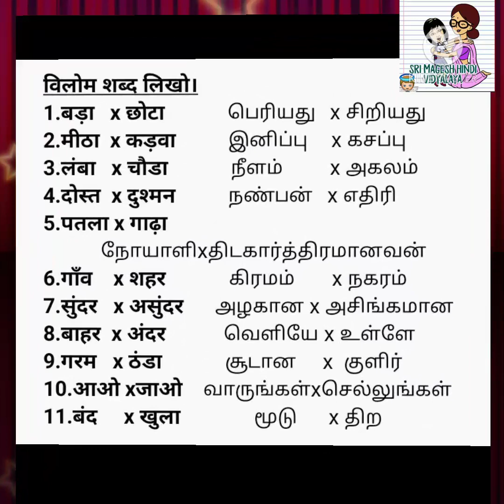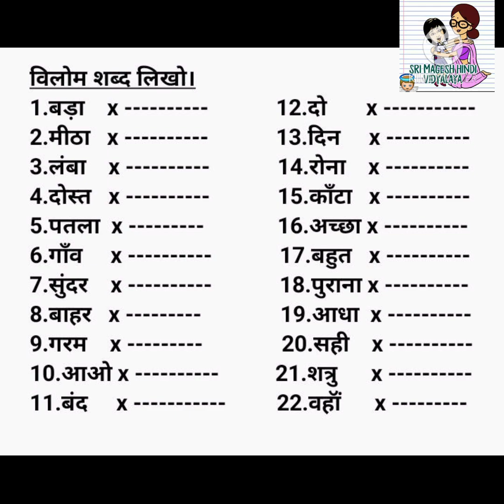learn Hindi : Opposite word in Hindi Parichaya syllabus विलोम शब्द (उल्टे शब्द)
டெலெக்ராம் ல நம்மளுடைய சேனலை அப்லோட் பண்ணி இருக்கேன் தயவு செய்து அனைவரும் பார்த்து தங்கள் நண்பர்களுக்கு பகிரவும்

please see the telegram channel channel name Sri Magesh Hindi Vidyalaya